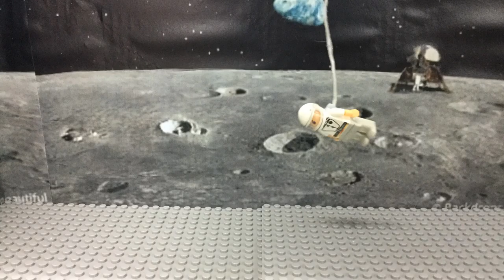Moon landing Mac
Manawatu District Libraries STEAM Club Stop Motion efforts June 2019.